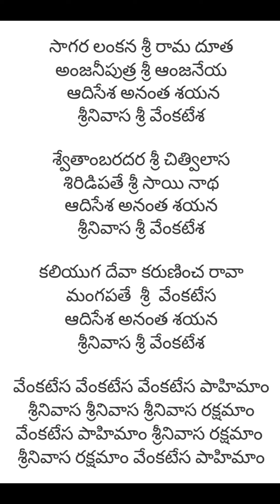ఆదిశేష అనంత శయన శ్రీనివాసా శ్రీ వెంకటేష 🌹🌹venkateswara bajana song